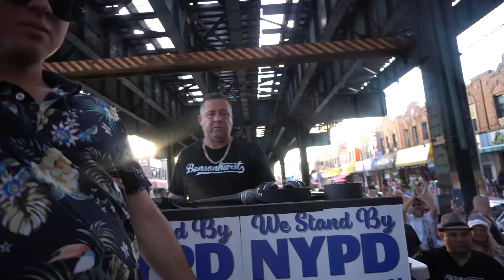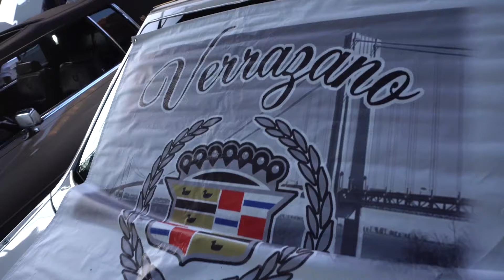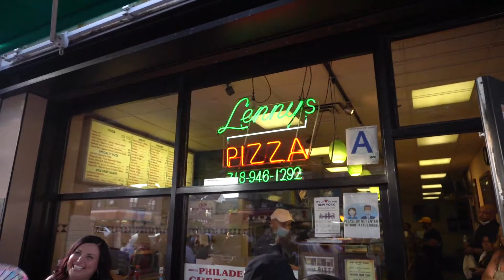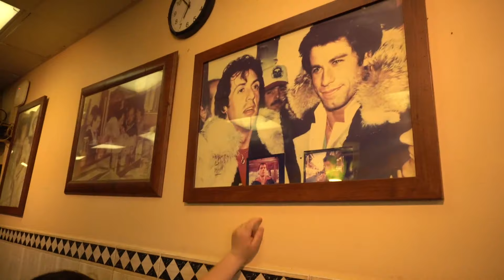Taking 86th St Back To The 80's. 2021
DJ Ross The Boss & MOV along with Chris The Hobby Guy & Lisa proudly present an event called ''Taking 86th St Back to the 80's. During the 1980's 86th St in Brooklyn, NY was a special place where people enjoyed life dancing and listening to disco music and having a great time with friends. It is also a historical place where the move ''Saturday Night Fever" was filmed changing the world in culture and music. It all began here so enjoy the video. Thank you DJ Ross the Boss and MOV for this event. Filmed by "Chris The Hobby Guy Productions".